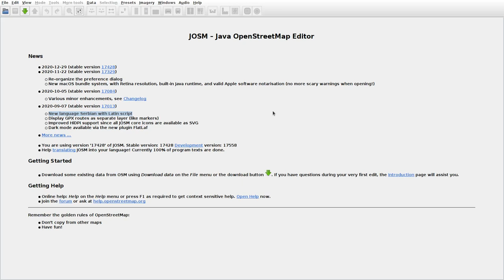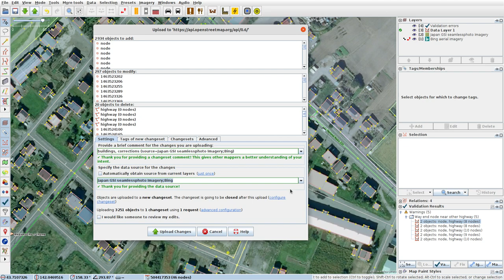JOSMrec0673 2021 03 13